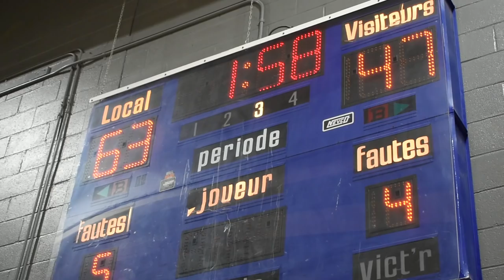Maintenant ou Jamais: Indiens d'Ahuntsic - Ep.11: Revanche (Montmorency vs Ahuntsic 26/01/18)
Ahuntsic Basketball Masculin Collégial Div. 2 (RSEQ SUD-OUEST)

Revanche. Indiens vs Nomades. Rien d'autre à dire.